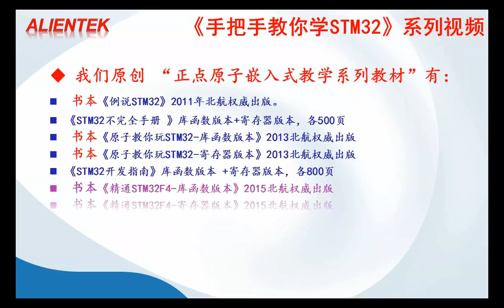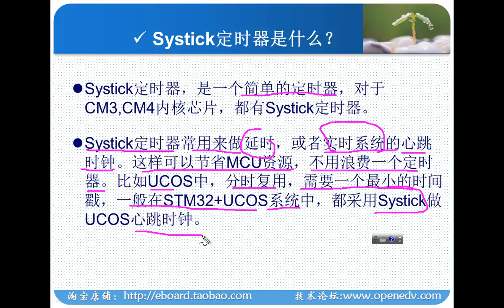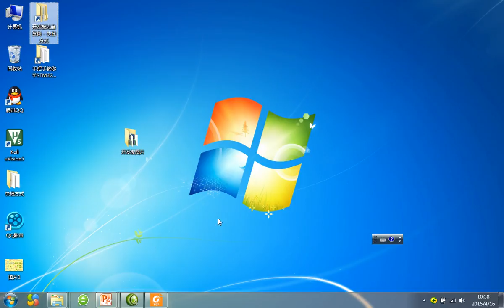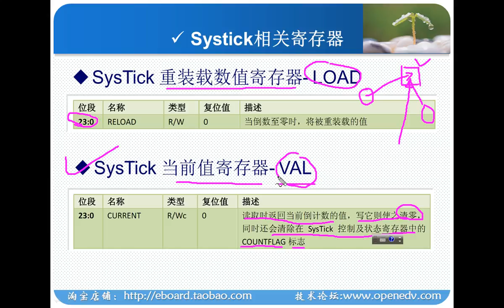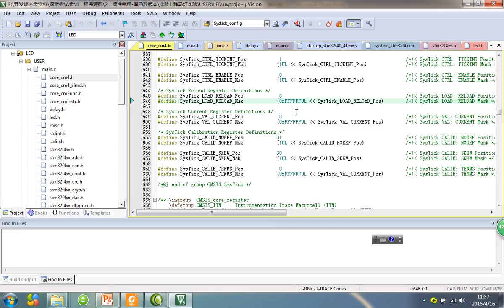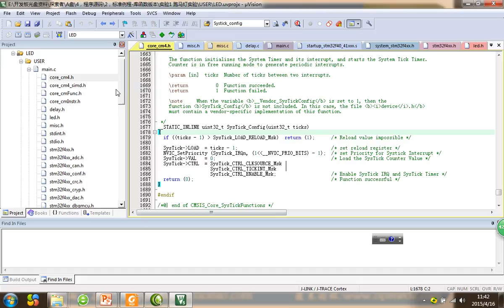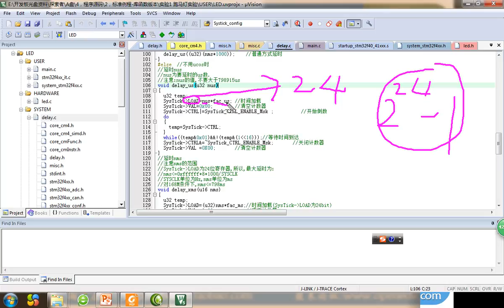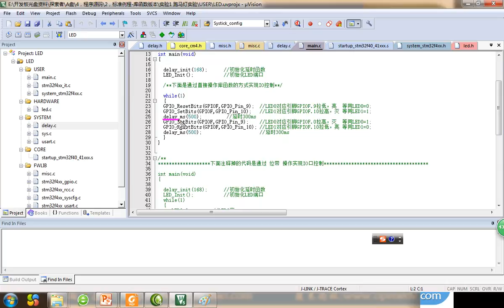第21讲 Systick滴答定时器 延时函数讲解